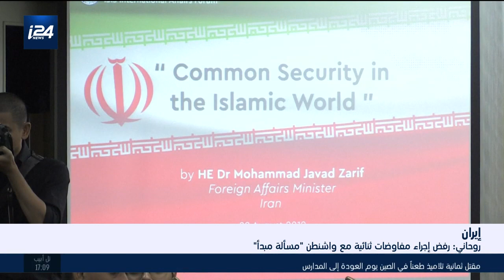روحاني: رفض إجراء مفاوضات ثنائية مع واشنطن "مسألة مبدأ"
أخبار الساعة الخامسة- 3.9.2019| تقديم شيرين يونس
تقرير| بشار زغير